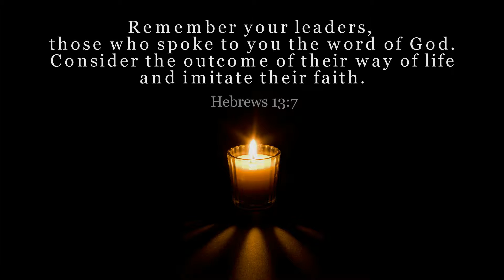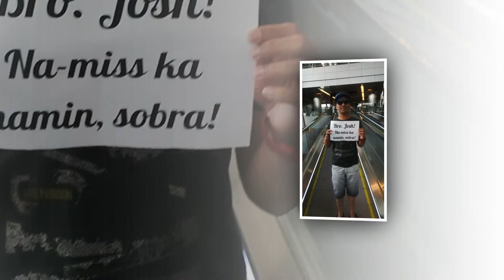Honoring Bro Josh